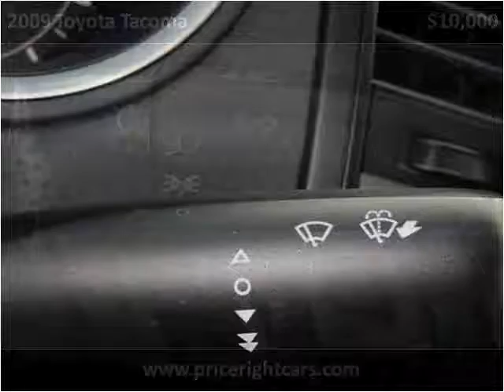2009 Toyota Tacoma Used Cars Dewitt MI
This 2009 Toyota Tacoma is available from Price Right Cars & Trucks.